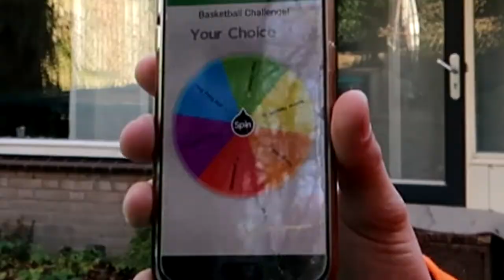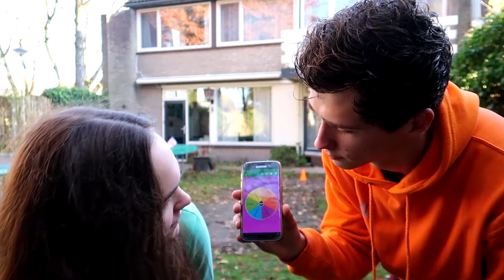RANDOM ITEM BASKETBALL with GIRLFRIEND!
RANDOM ITEM BASKETBALL CHALLENGE vs. MY GIRLFRIEND! That's right, another basketball challenge video! This time me and my girlfriend will battle against each other to see who will become the champion of the backyard games. Spin the wheel and see what item you have to make a shot with. Those are the rules. Seems easy right? It wasn't lol. CHeck out the video for the full result. I hope you will enjoy! BYE!

Hi, I am YaDu, a Dutch guy who loves to make videos! On my channel I do vlogs, challenges and other fun stuff!

Channel milestones:
Channel created: 8th of November 2017
First Video: 18th of November 2017

If you read until here you are AWESOME!